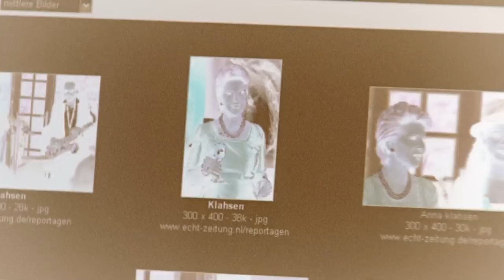Annas zweite Chance - Trailer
Anna Ewald Klahsen, gefeiertes Mitglied der High Society Hamburgs und Gattin eines Topmanagers wird nach dem Millionenbetrug ihres Mannes für den entstandenen Schaden mitverantwortlich gemacht, verliert materiellen Besitz und sozialen Status. In einem Alter wo andere aufhören, sieht sie sich gezwungen neu anzufangen.

Anna bekommt eine 2. Chance in völlig fremden Umfeld: Als Besitzerin eines Gemüseladens am Wiener Naschmarkt. Wird sie die Tücken des neuen Berufs meistern? Kann sie den hartnäckigen Intrigen, ihr den Laden abspenstig zu machen, Paroli bieten? Kann Anna ihre zweite Chance nutzen?

Sie kann. Und Hilfe erhält sie von dem etwas schlitzohrigen aber überaus sympathischen Bernhard. Er weist sie in das neue Leben ein und verrät ihr Tricks, wie sie am Naschmarkt überleben kann. Anna muss viele Strapazen, Erniedrigungen und Intrigen durchstehen und oft ist sie knapp davor aufzugeben. Doch sie ist willensstark. Das bemerken auch die benachbarten Standbesitzer am Naschmarkt und bewundern sie für ihre Kraft und ihren Ideenreichtum.

Selbst die gemeinen Tricks und durchaus kriminellen Aktionen ihres Widersachers Charly können sie nicht einschüchtern. Anna besinnt sich auf ihre Stärken und setzt diese gekonnt ein.

Nach anfänglichen Schwierigkeiten findet Anna schließlich auch Freunde. Besonders wachsen ihr ein frecher Junge und seine Mutter Maria ans Herz. Als diese knapp davor steht ihre Segelschule an der der alten Donau zu verlieren, findet Anna einen Weg das zu verhindern. Gemeinsam sind sie stark. Doch was für ein Spiel spielt Bernhard? Was hat er mit Charly zu besprechen? Was verbindet ihn mit Anna´s größtem Widersacher? Kann sie Bernhard, für den sie mehr als nur Freundschaft hegt, noch vertrauen?